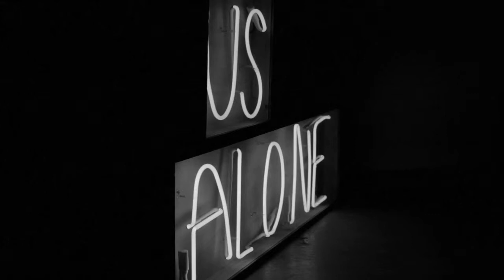Hayden - Blurry Nights (Official Video 2013)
From the album, "Us Alone" (2013)

Directed by Hayden Desser & Yael Staav
Director of Photography: Tico Poulakakas
Art Directed by Christie Greyerbiehl
Neon Artwork by Thrush Holmes
Edited by Ross Birchall & Robin Haman, Bijou Editorial
Flame Artist:  Andrew Rolfe, Fort York VFX
Produced by Jon Staav, Tico Poulakakas, Dara Kartz & Aaron Kopff